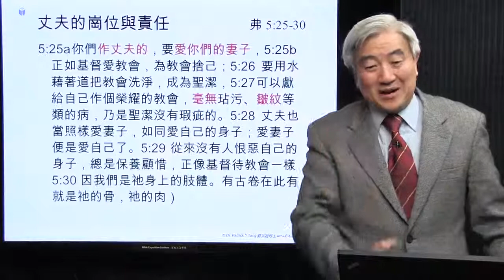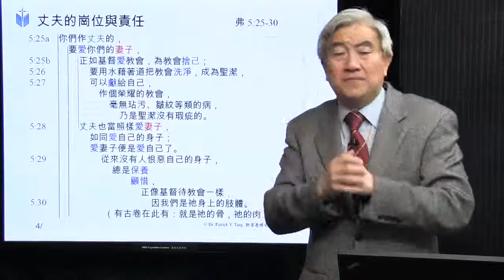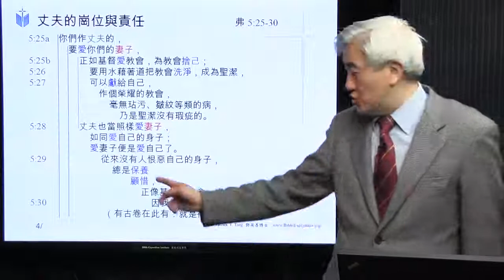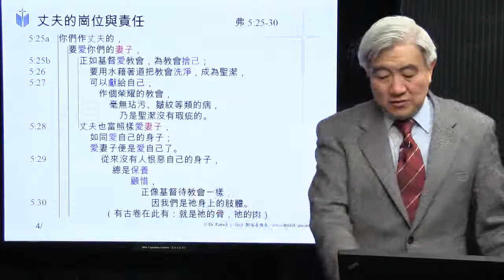Eph 5:25- 30 Role of the Husband